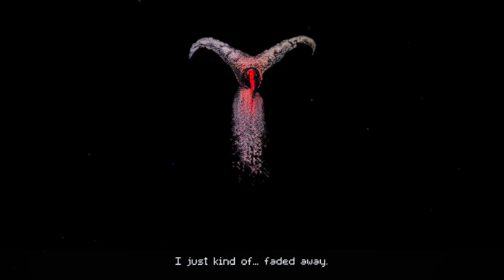Dap - Gameplay with commentary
A short gameplay video of your small indie game called 'Dap'.
Commentary by the developers  - Iris Anstey and Paul Anstey.